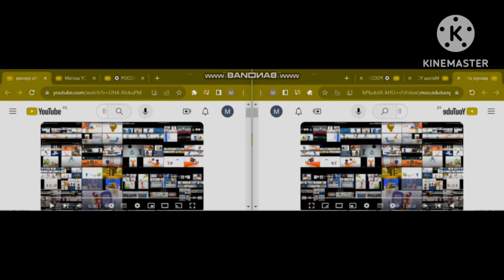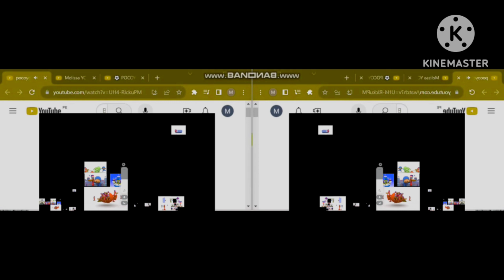pocoyo all on one 23 in G major 19